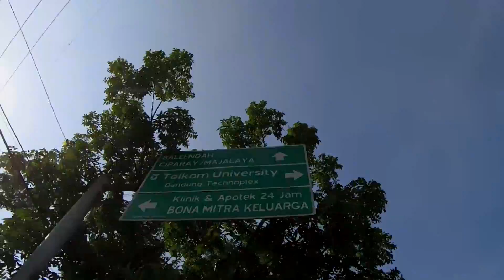GOWES WISATA DANAU VIRAL CIKONENG